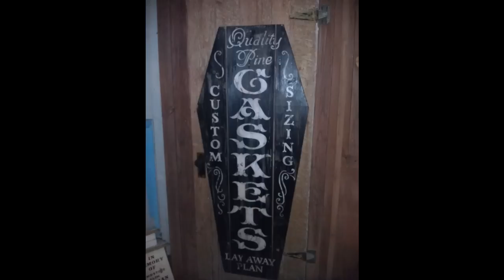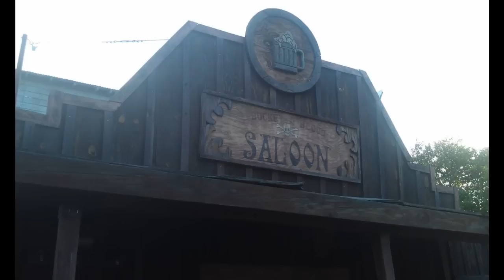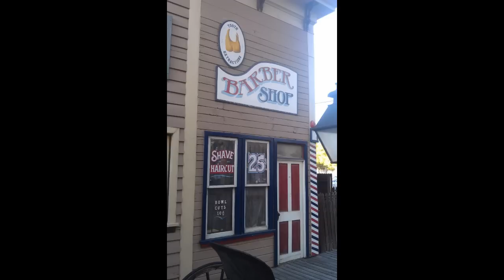Halloween Decoration Ideas - Ghost Town Props and Old West Façade Inspiration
Halloween Decoration Ideas - Ghost Town Props and Old West Façade Inspiration  We try to change our haunt theme from year to year and when we decided to do the Old Abandoned Western Mining Ghost Town we visited several western themed places to be inspired.  One of them was Trail Dust Town in Tucson Arizona.  In this video we share some footage and pictures of several ideas you can use to get you going with your DIY projects and prop building.  There are some great creepy and spooky façade ideas as well as set dressing that's perfect for Halloween.  These visits really helped us with the whole theme.  Most pictures were taken from a trip to Arizona and California.

Here are some other Halloween ideas and inspirational prop making videos if your interested.